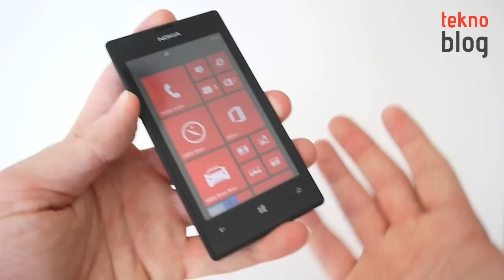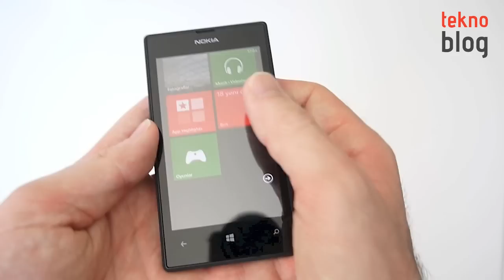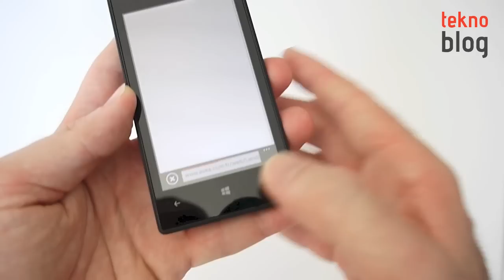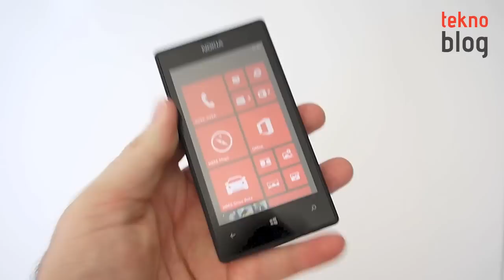Nokia Lumia 520 İncelemesi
En ucuz Windows Phone 8 telefonu Nokia Lumia 520 ile ilgili bilmek istedikleriniz videomuzda...

Nokia Lumia 520 ile ilgili detayları aşağıdaki bağlantıda yer alan detaylı incelememizde bulabilirsiniz: